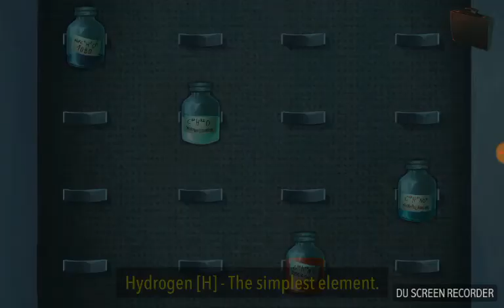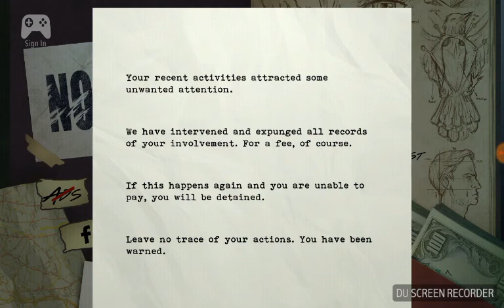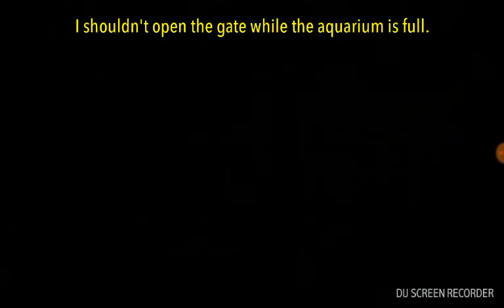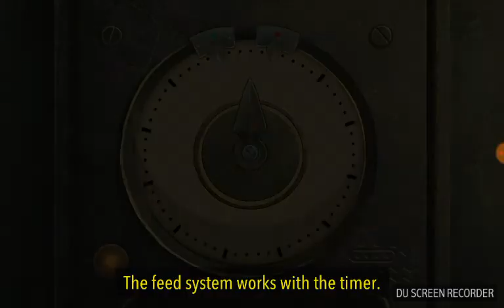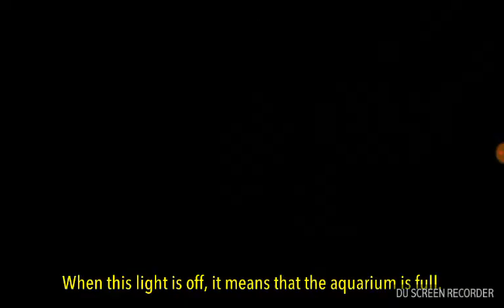NOBODIES Gameplay- Operation 1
A point and click adventure.